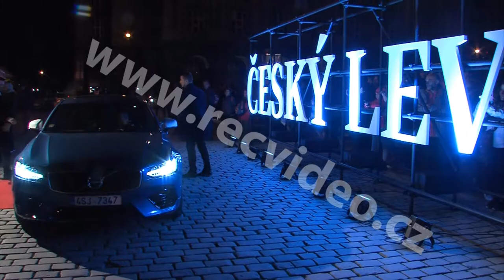ČR - Praha - Český lev - film - Anna Šisková - Tereza Nvotová